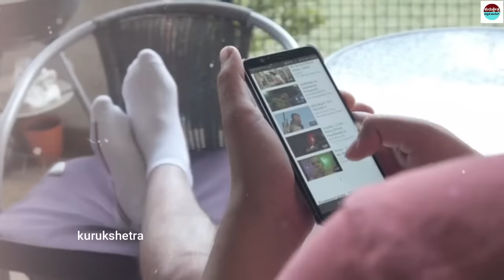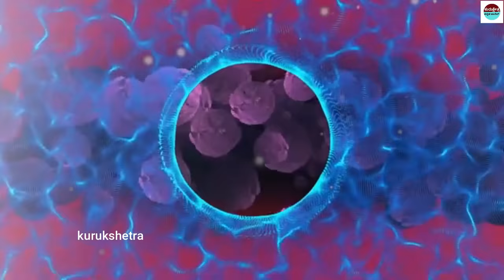91 ವರ್ಷ ವಯಸ್ಸಲ್ಲಿ ಗರ್ಭವತಿಯಾದ ಅಜ್ಜಿ ....ಆಮೇಲೆ ಏನಾಯಿತು ?Realfacts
91 ವರ್ಷ ವಯಸ್ಸಲ್ಲಿ ಗರ್ಭವತಿಯಾದ ಅಜ್ಜಿ .ಆಮೇಲೆ ಏನಾಯಿತು ?Realfacts

mystery of saamba
KannadaStories
pouraanika naataka
pouranika kathegalu
nammaithihaasa

topfactsinKannada
Kannadafacts
amazing facts in Kannada
factsinKannada
facts
interestingfacts
unknown facts
amazingfacts

 🎵 Track Info:
Title : Dreams Become Real
Genre : Classical
Mood : Sad